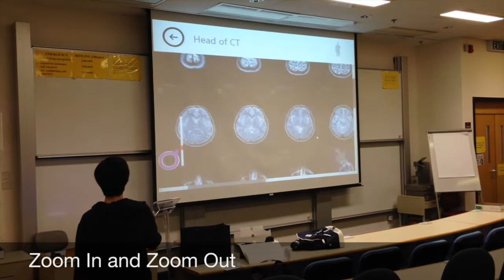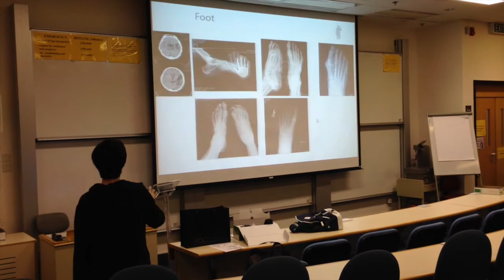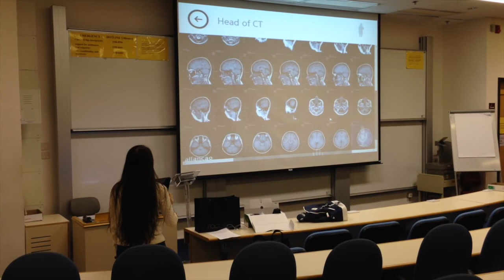A picture browser controlled by Kinect (XU Yunlong and MA Ningjing)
CSIT 5110 Group Project